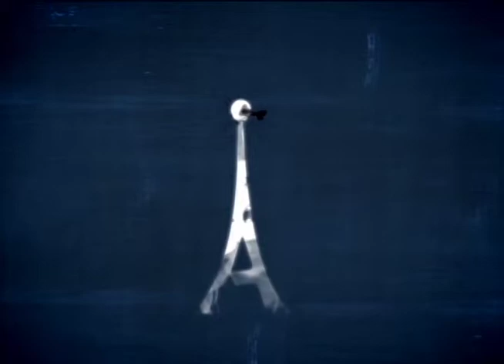Antenados - Páscoa - 24-03-2016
Qual era o significado da Pascoa do Velho Testamento?
Mudou algo para o Novo Testamento? E nos dias atuais?
Por que a pascoa no Brasil é marcada em função do Carnaval?
Algumas pessoas tem o hábito de não comer carne na sexta-feira de páscoa. Por quê? É certo ou errado?
Como crentes, ainda devemos celebrar a páscoa nos moldes antigos, com a ceia?

Pastores:

Carlos Monteiro
Ele é pastor da Igreja Nova Vida em Cascadura.

Níger Martins
Ele é pastor e diretor do seminário teológico batista carioca.

Renato Cesar
Ele é pastor da Igreja do Evangelho Quadrangular e professor de historia de Israel e hermenêutica no Instituto Teológico Quadrangular.